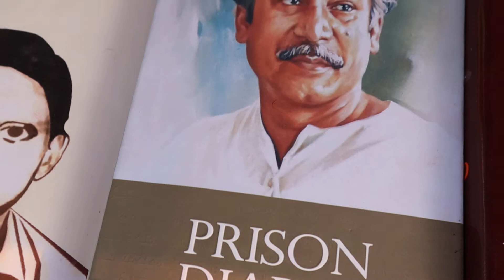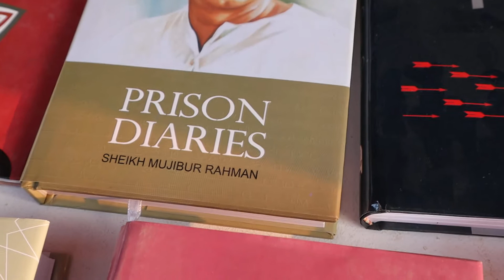একুশে বই মেলা ২০২০।।Boi mela// Book fair // //Radia YouTube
Share videos to your friends and family. Radia Academy is a tutorial channel. Here you get tutorials regarding academic subjects as well as professional issues.
 Founder: Mst Rahima Khatun. B. A ( Hons), M. A in English